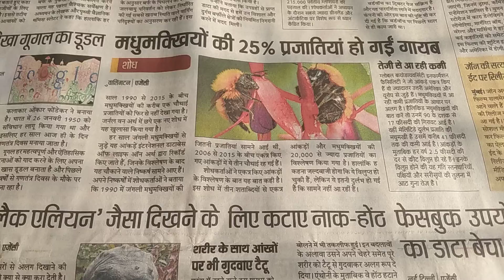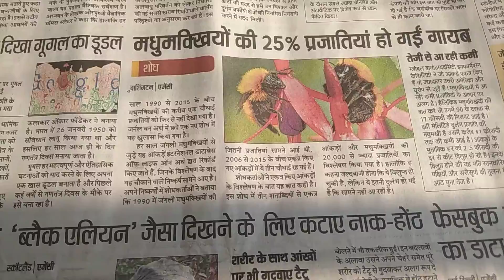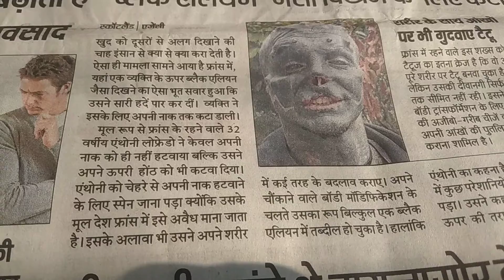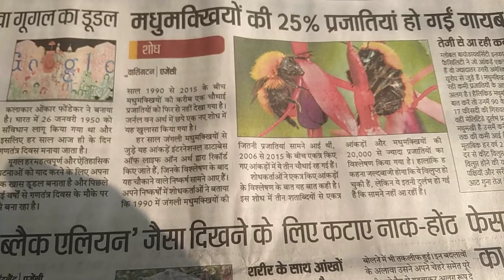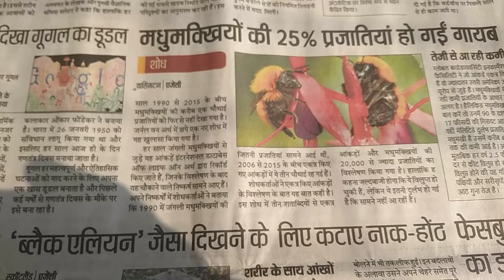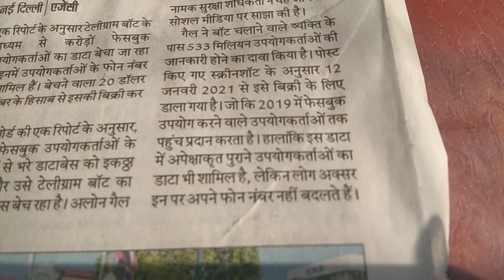क्या दुनिया खत्म होने वाली है - मधुमक्खियां खत्म तो समझो इंसान खत्म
मधुमक्खियों की बहुत सी प्रजातियां खत्म होने वाली है, मधुमक्खियां खत्म होते ही समझ लो 5 से 10 साल के अंदर इंसान जात भी खत्म हो सकती है,  इस समस्या से निपटने के लिए हमें जितने भी प्रकार के मोबाइल टावर एवं उनसे उत्पन्न होने वाले रेडिएशन को जल्द से जल्द खत्म करना होगा

the video showing that there are lot of honey bee species are going to extinct that is they are already endangered.

The whole world is suffering from mobile tower radiation, as we already know that the most common enemy of honey bees is/are mobile and mobile towers. They are generating great level of radiation in the air this is the common cause of honey bees are going endangered species.  as suggested by eminent scientists that if honey bees extinct from Earth - definitely the human race will also extinct within ten to twenty years.

I request you to please give your valuable suggestions in comments.

MORE SUITABLE TITLES FOR VIDEO:
1. HONEY BEES MEIN EXTINCT DUE TO MOBILE TOWER RADIATION.

2. Many honey bees are going to extinct from earth within few years - due to mobile radiation.

3. Mobile radiation is very harmful for honey bees - as a result most of the species of honey bees are going to extinct aur already endangered.

4. effect of mobile tower radiation on honey bees is very harmful for environment as well as for the whole human race. Mobile phone radiation is going harmful day by day and even it is very dangerous for microorganisms.

5. cell phone radiation is very harmful for honey bees. due to cell phone radiation and mobile tower radiation honey bees are going endangered.